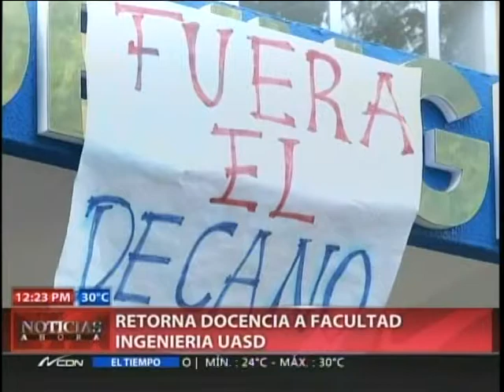Retorna docencia a facultad ingeniería UASD